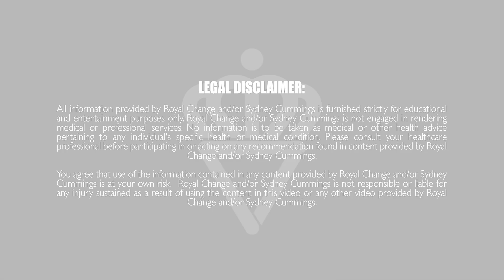40 Minute Tabata CARDIO AND ABS Workout 🔥Burn 450 Calories!* 🔥Sydney Cummings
Are you ready to SWEAT and really hit your abs? THIS IS YOUR WORKOUT!

Happy Tuesday!  No equipment needed today! We are working on abs and cardio so you just need a sweat towel and some water! We are working for 20 seconds and resting for 10 seconds all day so be ready to switch quickly! I am giving you two ab exercises followed by two cardio exercises and for every move I will give you modifications for every movement! This workout is for everyone! Let's crush it!

Equipment I use on my channel:
SPRI Dumbbells
Yoga Mat
Wood Plyo Box
Mini Bands
Resistance Bands for pullups/stretching
Wide glute band that doesnt roll up
CAP Kettlebell
Tough Foam Roller
Softer Foam Roller

*Please take note that calories burned vary for every individual depending on multiple factors (e.g. age, body weight, heart rate, height, effort intensity, etc). Any slight variation in any of these factors can dramatically alter the amount of calories you burn. I calculate all of my calories using an Apple Watch 4 with the High Intensity Interval Training Workout application and I am 28 years old, 5’8”, and weigh 145lbs so you can use my few factors as well as my intensity level to gauge yourself.